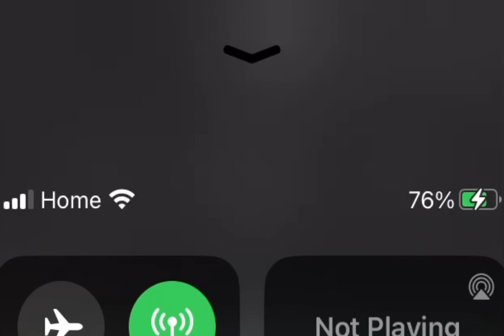The digital circus, theme song the full song